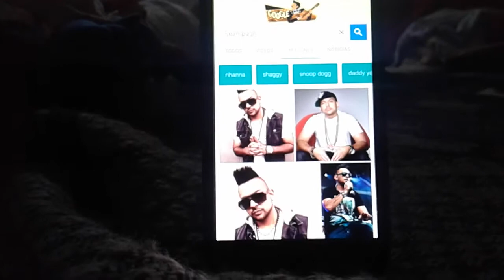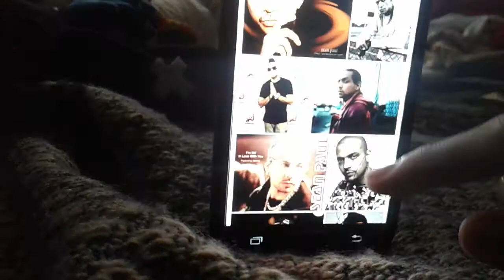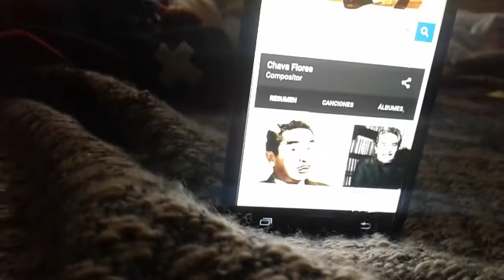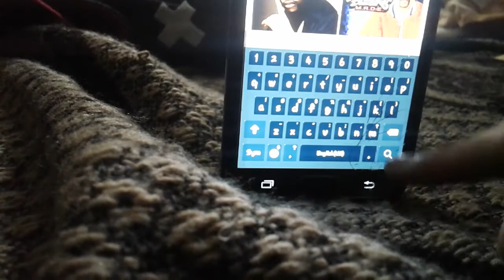The Adventures of Super Luigi Sonic EnderMan and Mario: Sean Paul and Memphis Bleek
Luigi has Pictures of Sean Paul and Memphis Bleek on his Phone